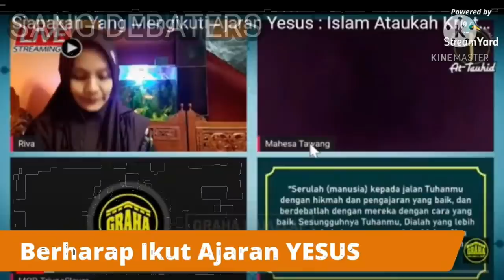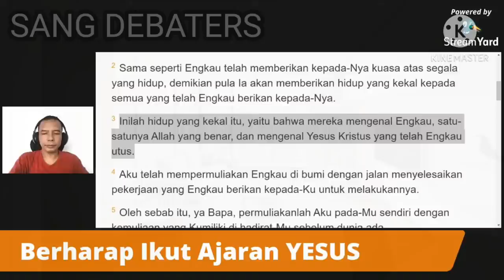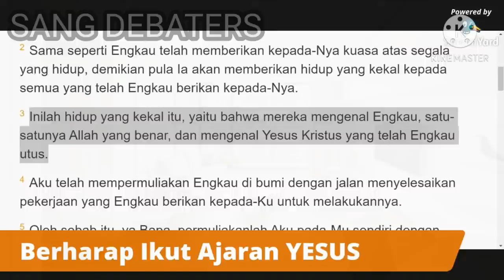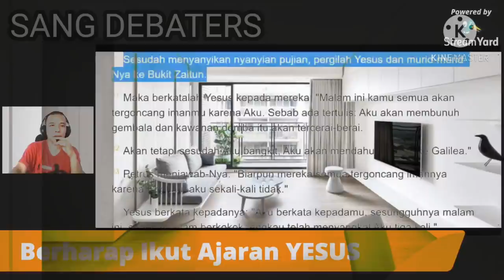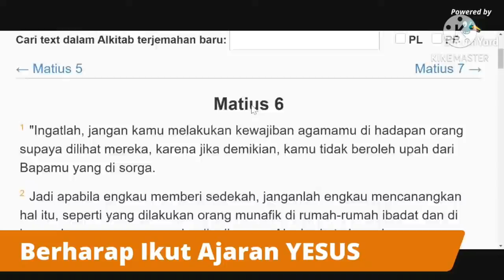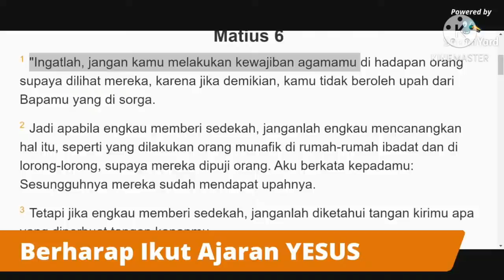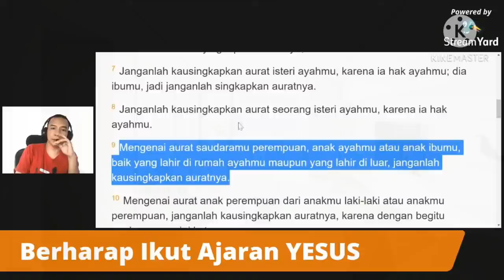GOKIL - Ternyata ada muslim yg juga ikut ajaran tuhan YESUS. !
sang debaters membshas penyataan para kristolologi, eh ternyata ibu betino ini menyatakan pengikut Yesus, wk wk wk, gokil brooooo.